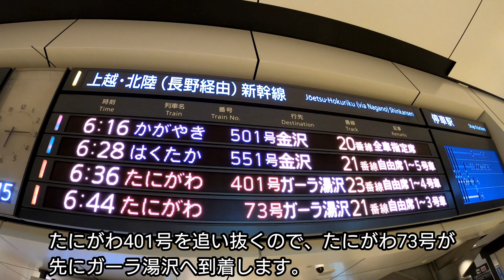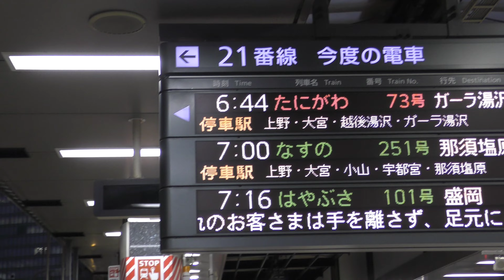【JR SKI SKI】上越新幹線に乗ってガーラ湯沢で日帰りスノボしてきたSki resort by super express